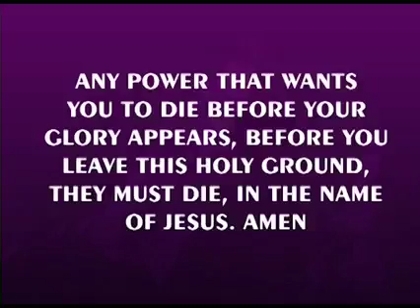G.O's Skit MFM Drama | Power That Wants You to Die Before Your Glory Appears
A Drama skit from the Mountain of Fire and Miracles Ministries.

Romans 4:20 (KJV) He staggered not at the promise of God through unbelief; but was strong in faith, giving glory to God;

"I pray for you this day, you shall not be terminated before your glory appear in Jesus name, Amen."